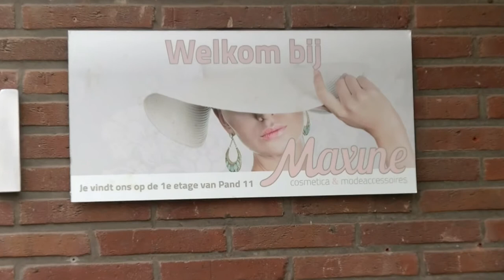Maxine winkel vol beleving